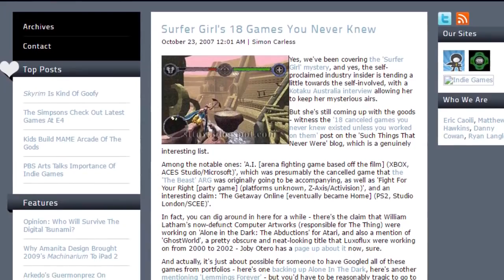Oni 2 Angel Studios Lost Sequel to Bungie's Cult Classic